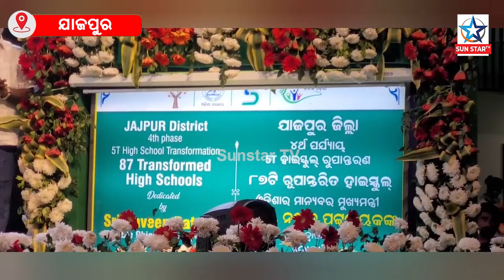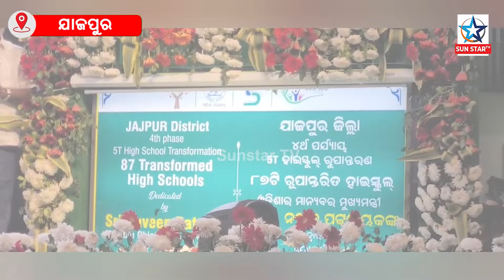ମାନ୍ୟବର ମୁଖ୍ୟ ମନ୍ତ୍ରୀ ନବୀନ ପଟ୍ଟନାୟକ ଆଭାସି ମାଧ୍ୟମରେ ଲୋକାର୍ପଣ କଲେ 5T ରୂପାନ୍ତରିତ ବିଦ୍ୟାଳୟ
ଚତୁର୍ଥ ପର୍ଯ୍ୟାୟରେ 5T ରୂପାନ୍ତରିତ ଉଚ୍ଚ ବିଦ୍ୟାଳୟ ରେ ସାମିଲ ହେଲା ଯାଜପୁର ଜିଲ୍ଲା ର ୮୭ଟି ଉଚ୍ଚ ବିଦ୍ୟାଳୟ